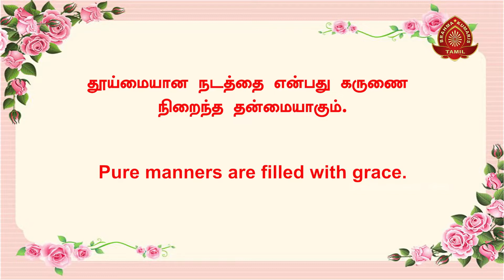இன்றைய சிந்தனைக்கு - 159 | Thought for Today | Tamil | 19-09-2022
இன்றைய சிந்தனைக்கு